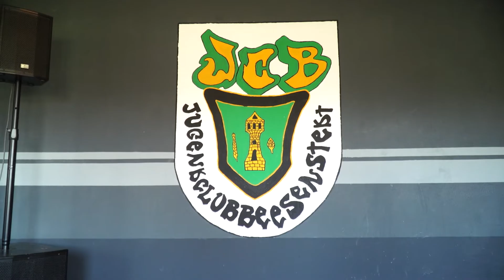Die Chroniken der Mark Beesenstedt – Interview mit Reik Feistauer | WTV